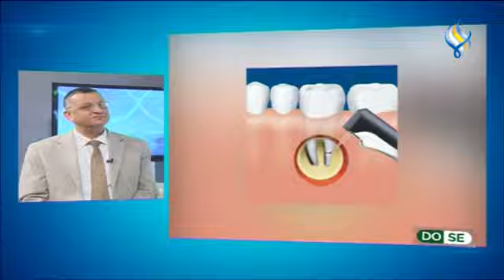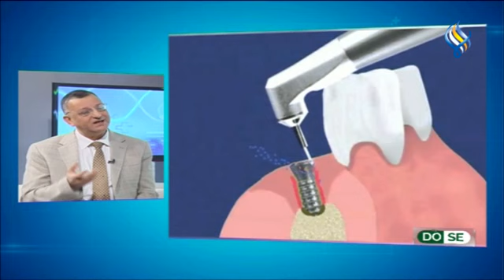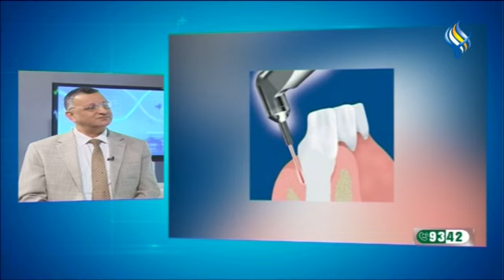تقنيات واستخدامات الليزر في مجال طب الأسنان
د. زياد راشد التّرك
الاختصاصي بجـ.ـراحة الوجه والفم والفكين وزراعة الأسنان